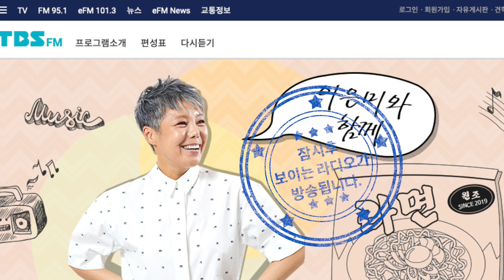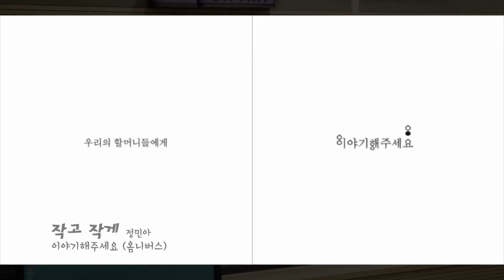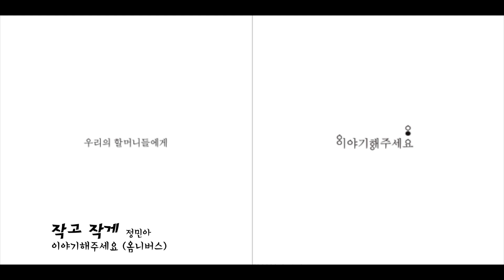TBS 이은미와 함께라면 2020. 2. 26. 방송. -정민아와 함께라면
선곡표

7:10 Lullaby of Birdland

16:34 무엇이 되어

23:02 주먹밥

36:06 작고 작게

41:37 서른 세 살 엄마에게